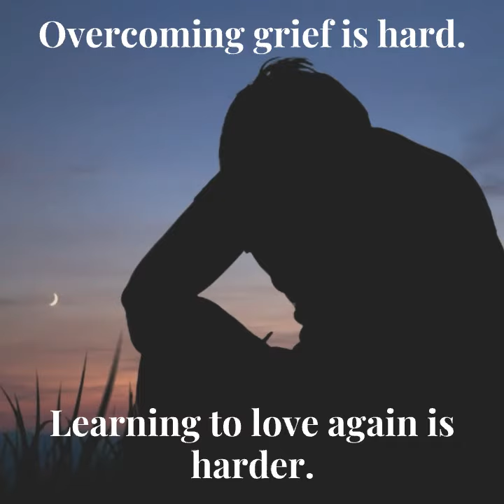Second Son: A Novel of the Deep South - by Herman Willis Logan and Kathleen Parrish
Second Son chronicles a poor southern boy’s journey to manhood during the final years of the Great Depression and the epic panorama of World War II.

Towanna Whitaker longs to get his education and “be somebody,” anything to escape the grinding poverty and desolation of the Mississippi cotton fields. But when his mother abandons the family, he’s forced to give up school to care for little Karen, the baby sister she leaves behind. Embracing a homemaker’s duties leaves him open to the scorn and ridicule of other boys and the unwanted attention of an old pedophile, protected by his status as a hero in the First World War.

Towanna evades the old man’s attention and endures the ridicule of the townspeople for “taking a woman’s place” because he has no choice. All his love is poured into caring for his family and little Karen while his pa and brother struggle to bring in a massive cotton crop. His joy dares to grow when a neighbor’s baby, born out of wedlock, is also given into his care. That joy is destroyed when little Karen is killed in a freak accident—one he might have prevented. Only the unrelenting love of Julie-May, the mulatto midwife who delivered both babies and the steadfast affections of Kathy, a neighbor’s girl, keep him struggling to find some meaning in life.

Towanna slowly climbs out of the pit of despair and self-hatred he’d tried to bury himself in and tentatively reaches for the love Kathy offers. He begins to live again. His one fear is that those he loves will somehow abandon him, like his ma, who left her family for her dream of a better life in New Orleans, or Karen, whose death almost destroyed him.

He finally dares to return Kathy’s love when World War II threatens to tear them apart. Towanna and Cliff, his brother, are drafted into the U. S. Army and shipped off to boot camp. While in training, Towanna is approached by another soldier who is sexually interested in him. Towanna rebuffs the man but agonizes over what’s wrong with him, that he attracts this kind of attention. He manages one furlough during his training and uses it to propose to Kathy, who accepts. Trained as a combat medic, Towanna finds himself in Europe, attached to a mobile hospital behind enemy lines and desperate for home and the people he loves.

When the war nears its end, Towanna suffers two horrific losses: his best friend is killed when the mobile hospital is strafed on the eve of Hitler’s surrender. And his brother Cliff is brought into the field hospital, only to die in Towanna’s arms. Towanna is sent home and into Kathy’s waiting, healing arms. His boy, Carlon, is waiting for him, as is his pa and Julie May. All his self-doubts are swept away in Kathy’s fierce, loving embrace. He’s finally home.